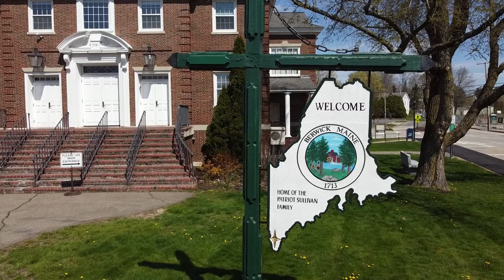Nichole Fecteau Episode 7 Site Walks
Nichole talks about the site walk, public hearings, and public input.